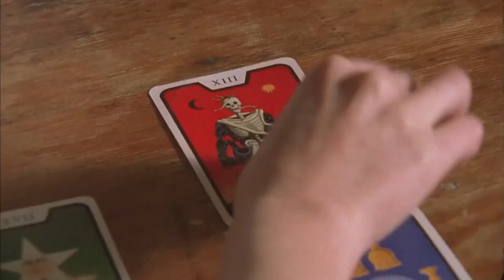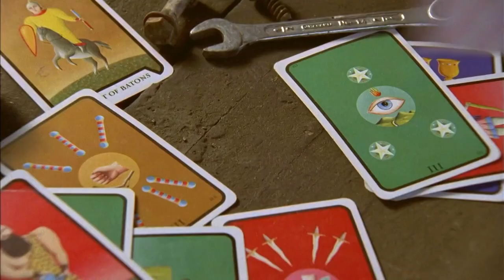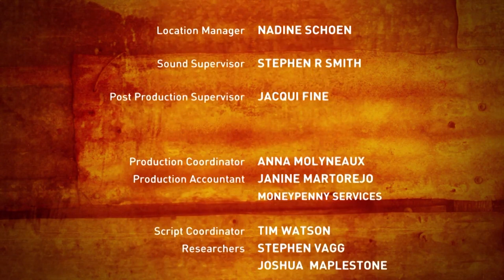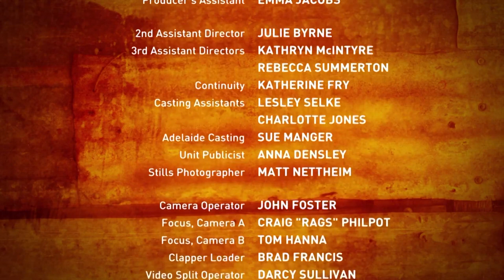McLeod's Daughters | Haunted | S01 EP10 | All Drama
Emotional and traumatic events of past and present return to haunt the lives of the women of Drovers Run.